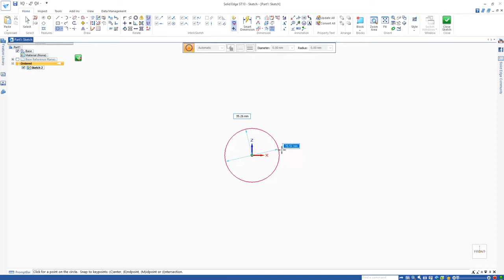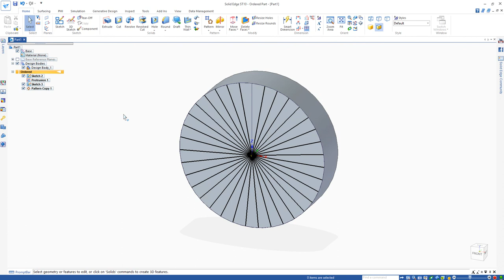How to Pattern Sketch Elements in Solid Edge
In this video I will illustrate how to pattern sketch elements in the ordered environment of Solid Edge